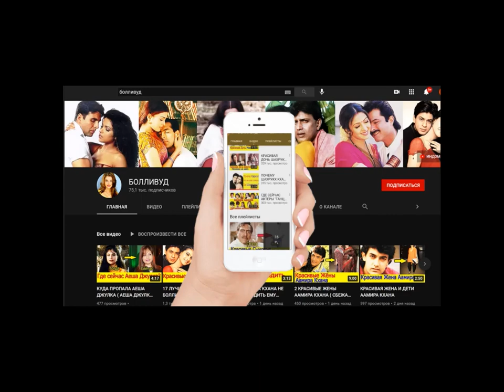Митхун Чакраборти "В самолете я увидел красивую девушку и преследовал ее"/ Мне нравится быть влюблен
❤Я на Дзен.
❤Мой форум Митхун Чакраборти
❤Видео подготовлено для канала Болливуд!
❤Автор Канала Светлана.